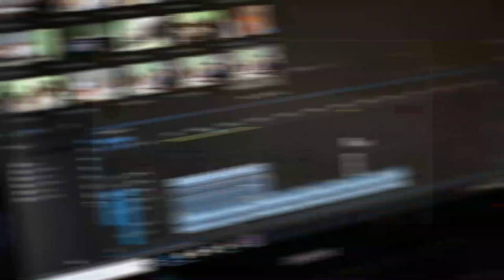6 Things About Red Poppy Ranch You Might Have Missed (Buckle Up!)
6 Things About Red Poppy Ranch You Might Have Missed (Buckle Up!)

Heath quit his job to build his current dream of living off-grid
Heath used to have a corporate job, which paid him pretty well. However, he felt as though something was missing in his life, so he left his job in search of freedom. In the process, he found himself creating a YouTube channel, which is currently a subtle source of income for him and his family.
Heath and Cedar met in high school
The two met in high school, when Cedar was 18 and Heath was 19. Their bond grew closer and eventually, they started dating. Now, they are happily married and they have 5 children, whom they love so much.
They don’t like discussing religion and politics
Heath and Cedar are always willing to engage their fans and subscribers in all their questions, except the ones that involve religion and politics. For the couple, these two topics are too controversial and only make sense when one can have a face-to-face conversation about them.
Heath was diagnosed with Ulcerative Colitis in 2017
Heath has health issues, which have been a challenge for him over the years. He has a chronic, inflammatory bowel disease - what we are calling, Ulcerative Colitis – that causes inflammation in the digestive tract. At first it was very severe and he lost a lot of weight, but now, he has learnt how to manage and live with it.
Heath doesn’t believe in quitting
More often than not, when things seem too challenging, we are quick to give up. However, one of Heath’s strongest traits is that he never gives up, no matter how hard it gets. Because of this trait, the couple has gotten so far together and has been able to accomplish most of the goals associated with the Red Poppy Ranch.
Heath is extremely overprotective
Heath is extremely overprotective when it comes to his wife and his children. While it is a great trait to have as a father, it is also one of the reasons why he and his daughter, Sage, are always at loggerheads. But, they always find a way to work around it.